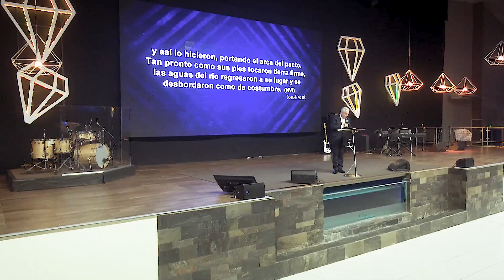Pr. Carlos Belart • ¡Atrévete a dar un paso! • Domingo 1-03-20 (Mañana)